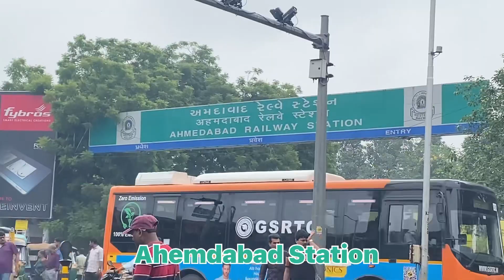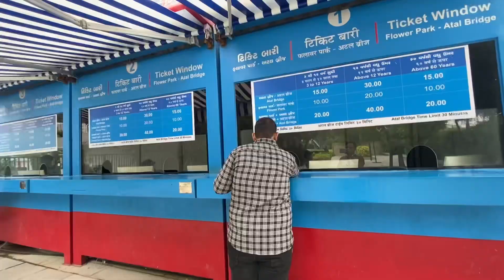Atal Bridge Ahemdabad Kapil Ke Saath